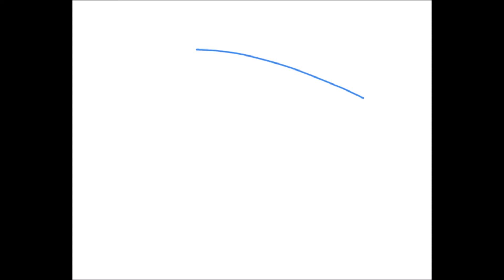벚꽃 그리기 (꽃 그리는 방법)